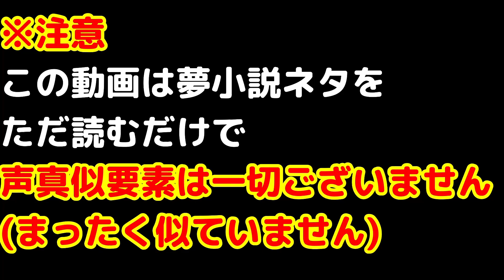もしもマイキー君が弟だったら・・・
※声真似要素はありません

▼引用
Ⓒ和久井健・講談社／アニメ「東京リベンジャーズ」製作委員会 様